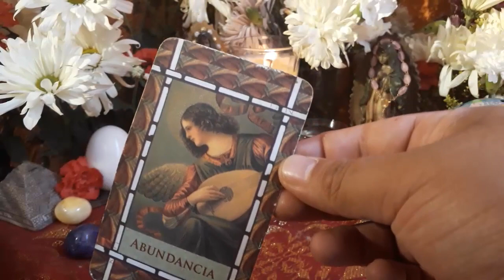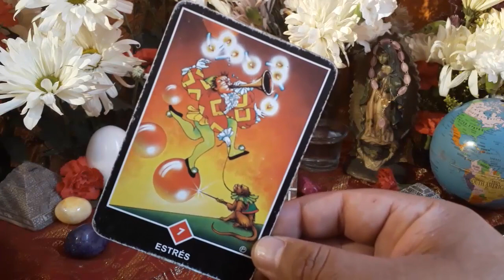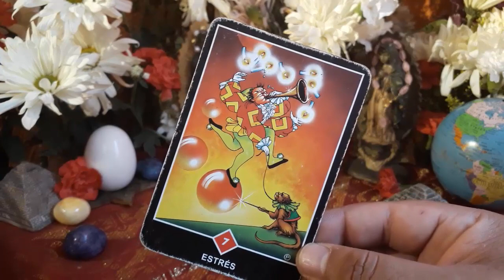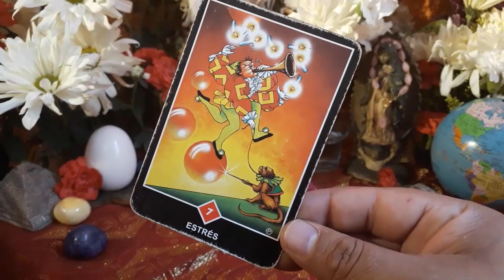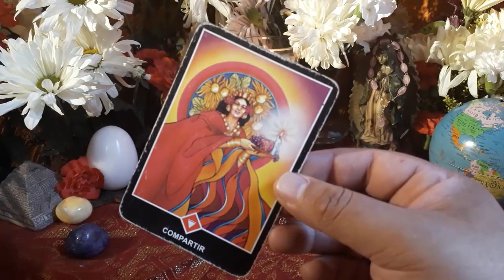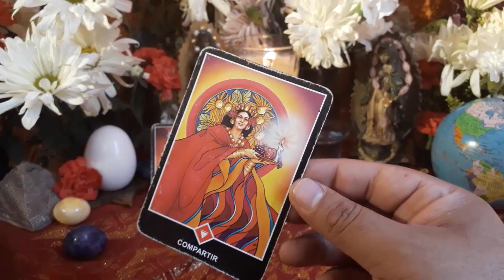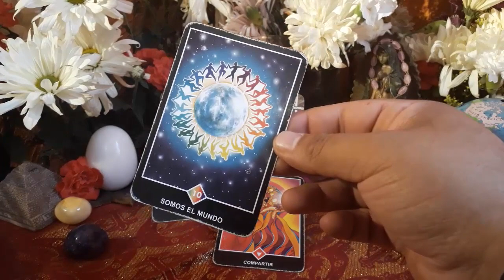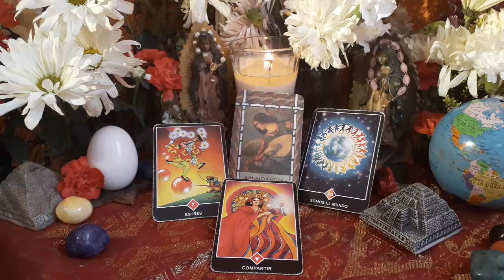LEO - HORÓSCOPO DEL 30 DE JULIO AL 5 DE AGOSTO